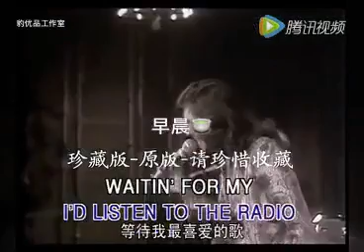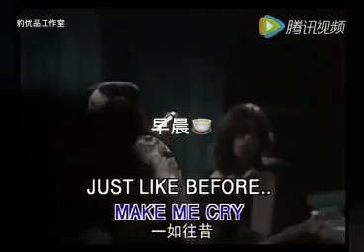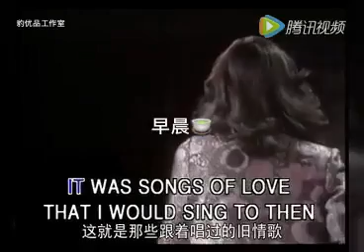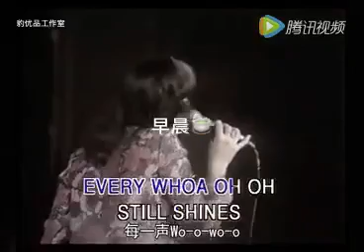Yesterday Once More By Karen Carpenter